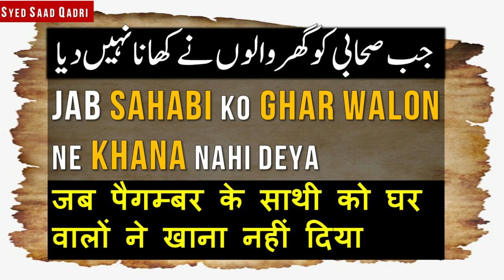Jab Sahabi ko Ghar Walon ne Khana nahi deya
जब पैगम्बर के साथी को घर वालों ने खाना नहीं दिया
karamat e sahaba